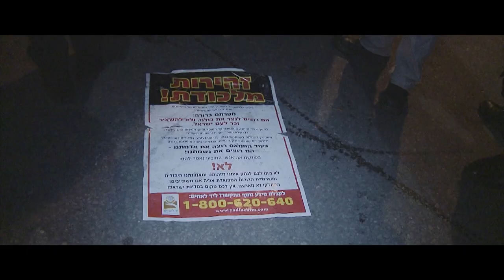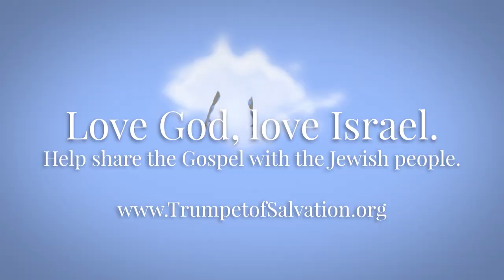When God Speaks - IN THE GAP Season 02 Episode 14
Can we hear God's voice? Do we listen to God's voice?
Does God speak to us and how do we respond?

Tune in to this series of "In The Gap" to learn more about Israel related topics as Jacob Damkani, an Israeli believer, and his wife, Elisheva, shares the unfiltered truth from a Biblical perspective.

Trumpet of Salvation to Israel has been called by God to help wake up the Church in the last days to their God-ordained duty to provoke the nation of Israel to jealousy, as is written about in Romans 11:11.

Trumpet of Salvation is reaching Israel and educating the Church in her role regarding Israel in the last days through media, testimonies, tracts, literature and you who come to show your love and support.

Find out how you can be a part of what God is doing in Israel today.

6 min long video about - Ha-Aretz, The Promised Land - Israel
   • Ha-Aretz, The Land - Israel